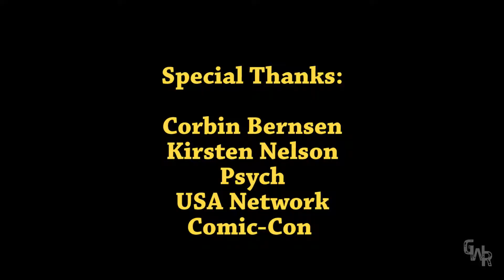Psych - Corbin Bernsen & Kirsten Nelson Comic-Con 2011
Corbin Bernsen & Kirsten Nelson talk about Henry needing to get laid, Corbin tells a Major League story about Charlie Sheen and denies ever being in the Elvis movie Clambake. From San Diego Comic-Con 2011.

Facebook.com/GeekWorldShow
PSN: Geek_World

Listen to Geek World every Thursday and Friday at Noon on Indie 100